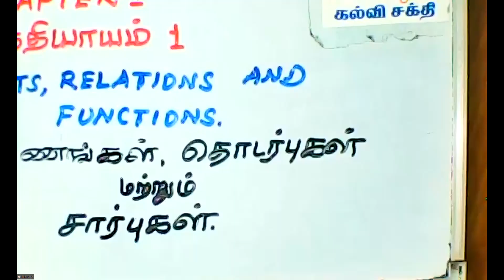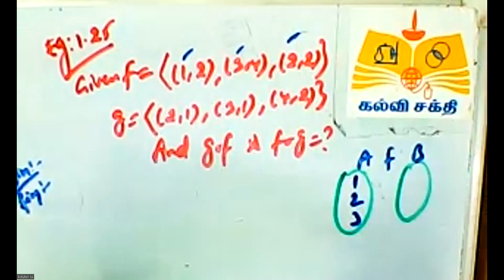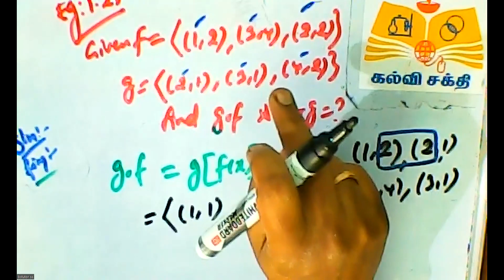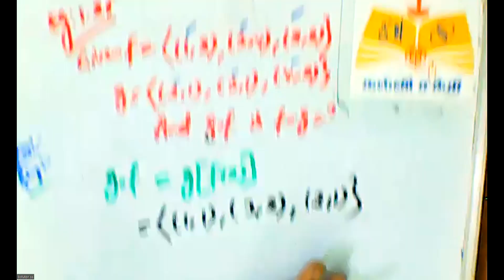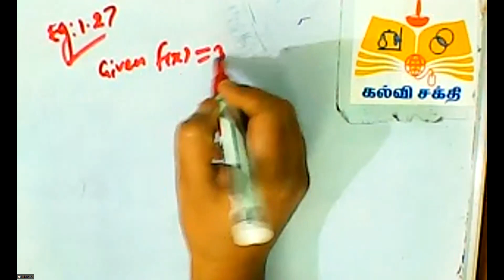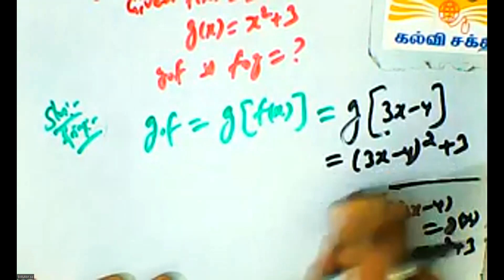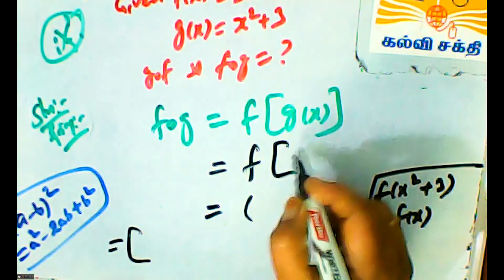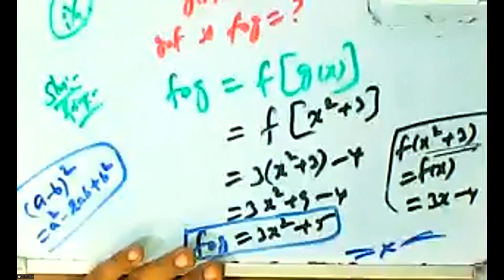(11th Maths TN)Composition / சார்புகளின் சேர்ப்பு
Eg 1.25 /எ.கா 1.25 Eg 1.27/ எ.கா 1.27